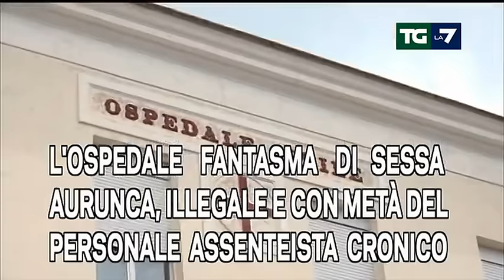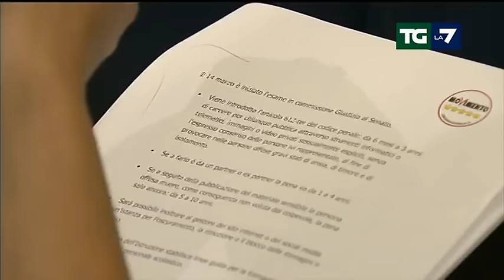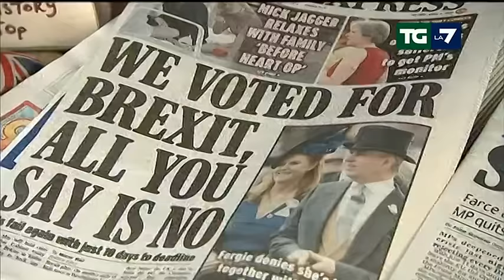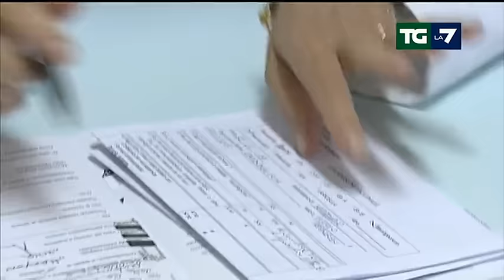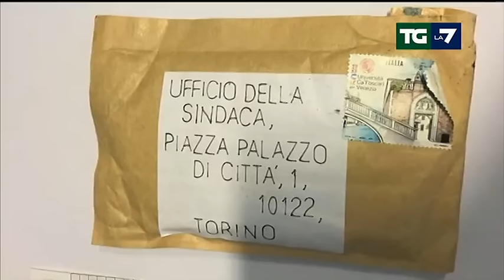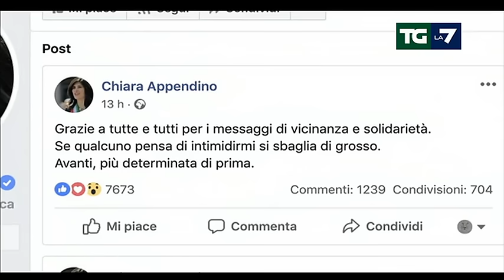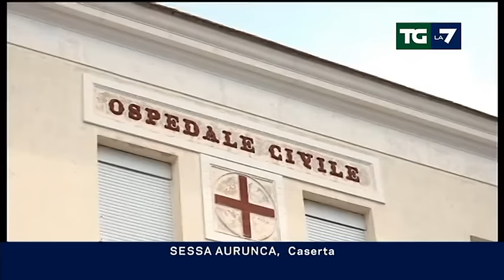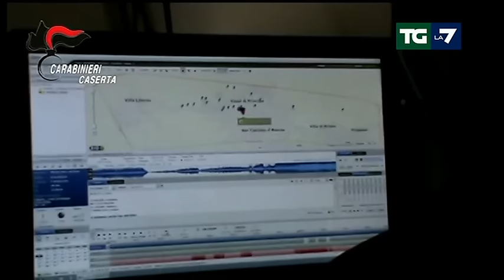Edizione delle ore 20.00 del 02/04/2019